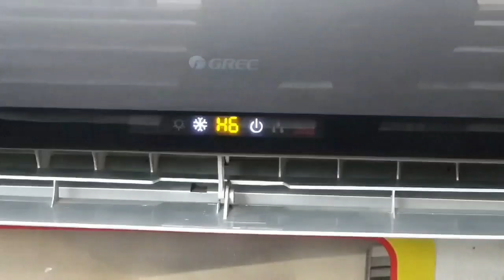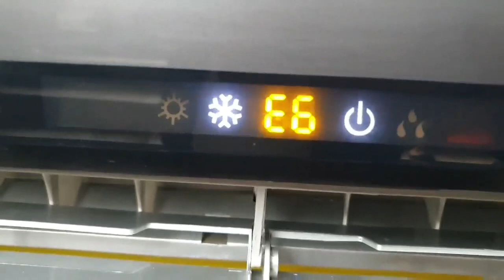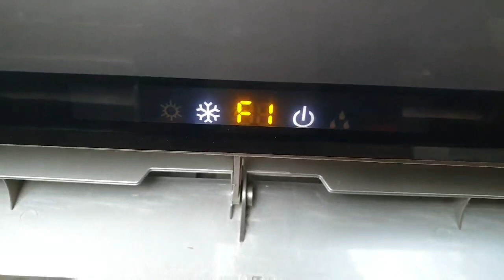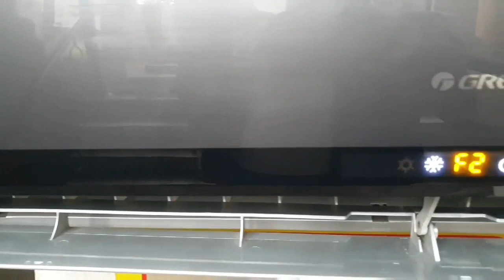E6,H6,F1,F2 Error Codes Reason Gree Dc inverter Air Conditioner | General Electronics HVAC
How to solve Gree Company inverter air Error E6
H6 Error in Gree Inverter AC Troubleshooting
F1 error show on display in Gree Dc inverter ac Testing AC
F2 error gree ac test fault and solve